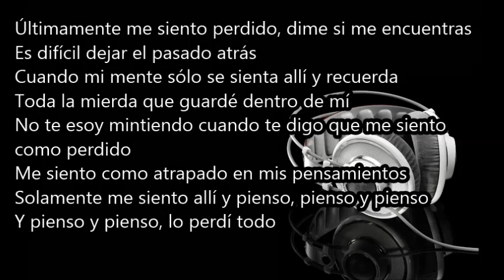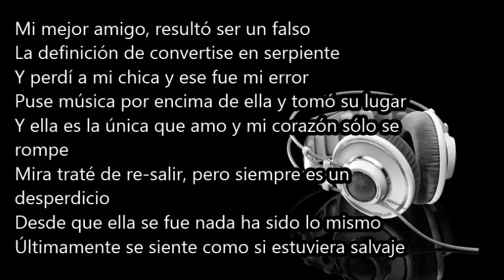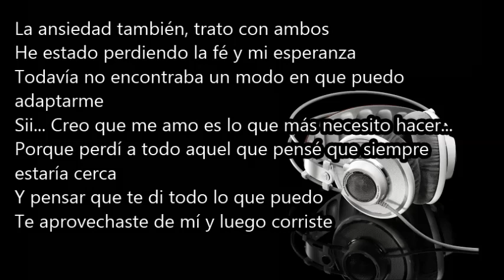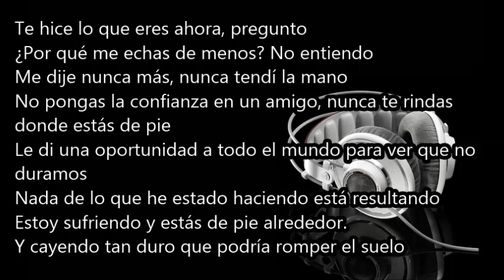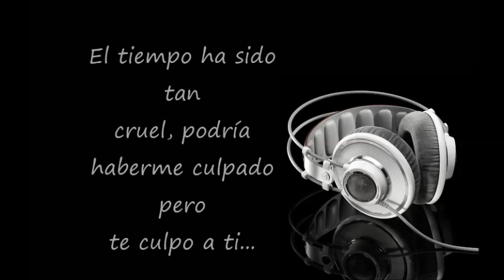Sik World - Reflection (Jurrivh) [Sub]